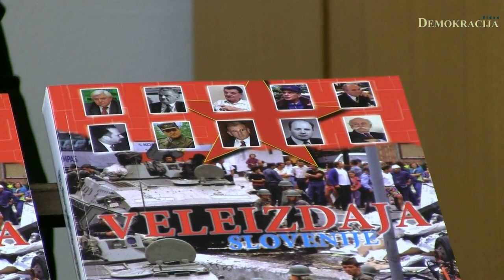Založba Nova obzorja - predstavitev knjige: Veleizdaja Slovenije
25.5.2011, Ljubljana; Založba Nova obzorja je v prostorih Inštituta dr. Jožeta Pučnika predstavila pred kratkim izdano knjigo Veleizdaja Slovenije - Razorožitev Teritorialne obrambe RS maja 1990.

Kot sogovornika sta se predstavitve knjige udeležila takratni minister za notranje zadeve Igor Bavčar in poveljnik 1. specialne vojaške brigade Moris Anton Krkovič. Uvodno besedo je podal direktor založbe mag. Božo Predalič. Predstavitev je povezoval urednik tednika Demokracija Metod Berlec.